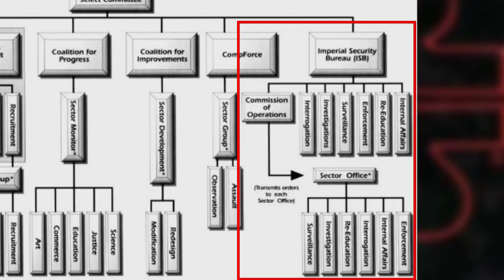What Was The Imperial Security Bureau in Star Wars - Legends Lore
How did the Imperial Security Bureau operate within COMPNOR the Empire? and explains what the individual Imperial Security Bureau branches. The Imperial Security Bureau (ISB) branches were Investigations, Interrogation, internal affairs, Commission of Operations, and Surveillance.
Long live the Empire!